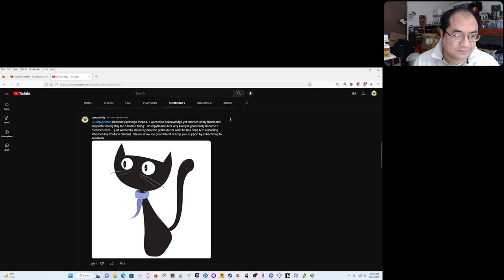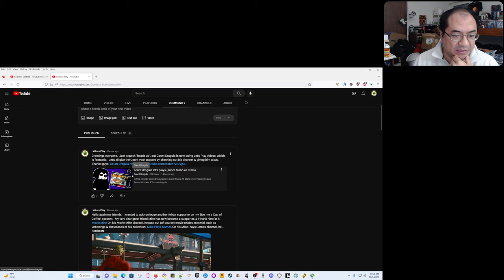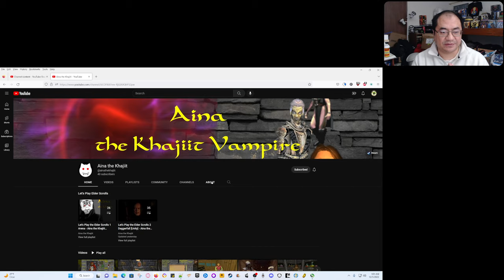🙏Thank You So Much to My Buy Me a Cup of Coffee Supporters🙏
Scroll down for links to their channel.  Let's please 'try' to get the ones under a hundred to 100 & Scamp is almost at 200 so let us try to get him there.

My PC:
32 GB Ram